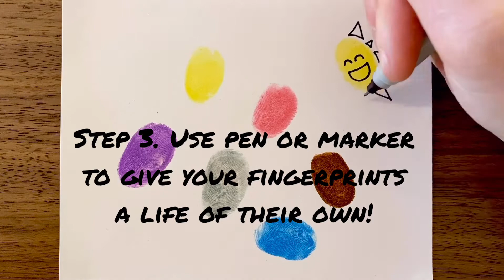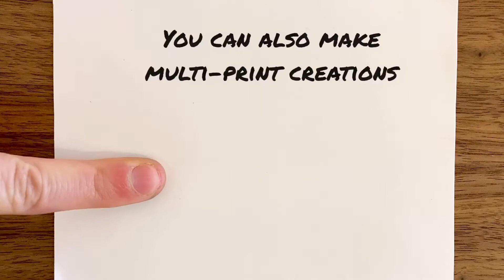A2AC Digital Learning | Fingerprint Art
Who knew such messy hands could create such adorable art. Grab some markers and let’s make some fingerprint art!

SUPPLIES:
Markers
Paper
Pen
Fingers
Other options: Don’t have markers? Use paint or an ink pad instead!

STEP 1:
Use your markers to color your fingers. If markers aren’t available to you, paint or an ink pad will also work.

STEP 2:
Press your fingerprints onto your paper. You can use a single fingerprint or multiple to create all sorts of creatures. For multi-print critters, simply place multiple fingerprints side-by-side or overlap them.

Using different fingers can also help you make different sized or shaped creatures or body parts. For example, if you’re trying to make a dog and her puppies, using your thumb for the mother and your pinky for the puppies will help show that the puppies are smaller.

Another technique to experiment with is making multiple fingerprints, one after the other, without applying a fresh coat of marker in-between. As you continue to add more fingerprints, they will become more faded.

STEP 3:
Use a pen or marker to add line-work on or around your fingerprints. These lines can help you create all sorts of wildlife, people, funny facial expressions, accessories, and more. Adding lines around your fingerprints can also help you create the illusion of movement, like a fish swimming or an insect flying.

Check back in with the Ann Arbor Art Center to discover new projects, updated weekly!

This activity is supported by the Michigan Council for Arts and Cultural Affairs and the National Endowment for the Arts.